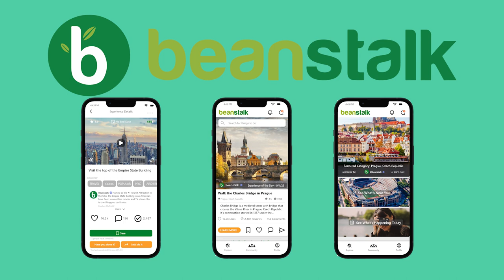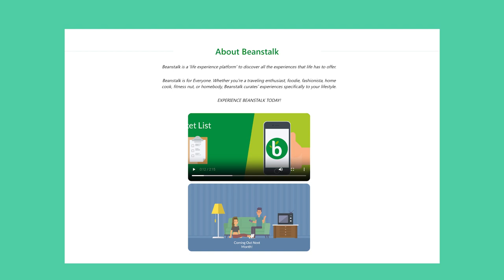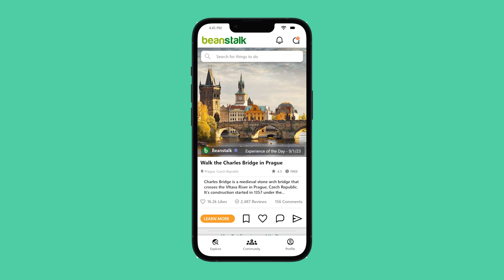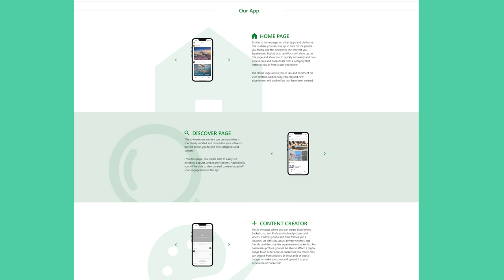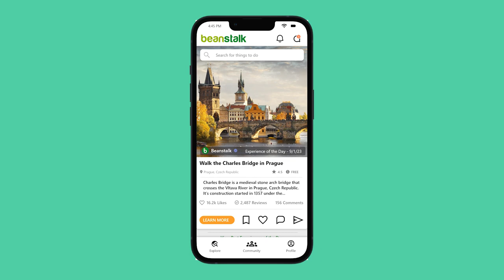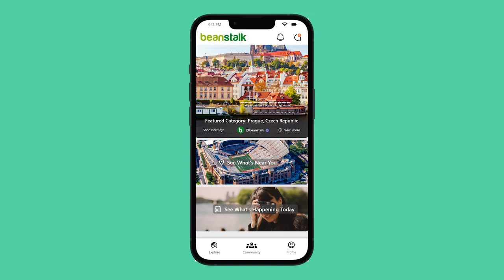Live Your Best Life…Better with Beanstalk Social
Beanstalk wants us to “Live our best life…Better.” Who would disagree with that?

Beanstalk is a ‘life experience platform’ helping us – all of us - to discover all the experiences that life has to offer.

Beanstalk is for Everyone. Whether you’re a traveling enthusiast, foodie, fashionista, home cook, fitness nut, or homebody, Beanstalk curates experiences specifically to your lifestyle.